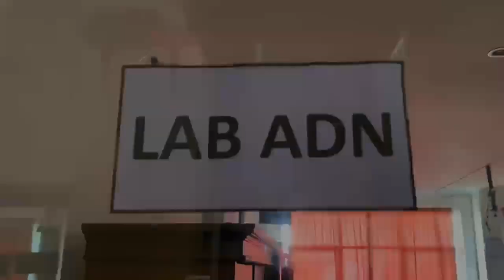Yuk Gabung di FISIP UNIDA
Kawan² calon mahasiswa baru, selamat yaa yang telah lulus UTBK-SBMPTN. Bagi kamu yang belum lulus, bukan akhir dari segalanya kok!🤗

Sini Kenalan sama Universitas Djuanda bareng FISIP UNIDA

Tersedia Program Studi:
1. Administrasi Publik
2. Sains Komunikasi
Dapatkan Beasiswa SPS *10%* khusus di Gelombang 2 dan dapatkan Beasiswa SPS Jalur Prestasi dan lainnya.
Penerimaan Mahasiswa Baru dan Pindahan Universitas Djuanda Bogor sekarang masuk pada *Gelombang 2 mulai dari 23 Mei sampai dengan 7 Agustus 2024* Loh. Ayo Buruan Daftar, tunggu apalagi...✨